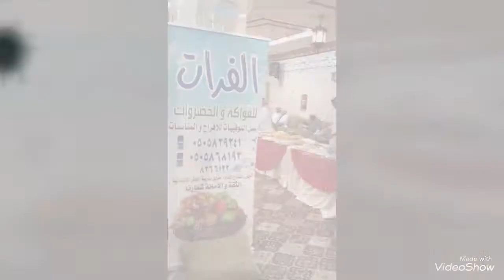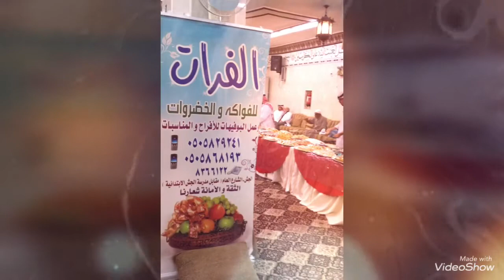الفرات للفواكه والخضروات وعمل البوفيهات للأفراح والمناسبات